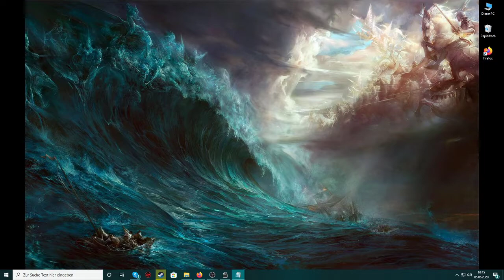NEUER YOUTUBER. 5.6.2020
Hallo ich presentiere jetzt die videos.

►GAMENAME:  🕹️ Silence 🕹️
🌟--Hi hier die INFO---🌟---

►Oberflächen sprache:

►Steam Beschreibung:

                    🖥️ SYSTEMANFORDERUNGEN 🖥️

►MINIMUM:

►EMPFOHLEN:

✎Twich:
lg.Ritalia